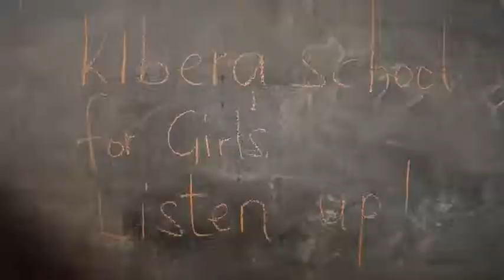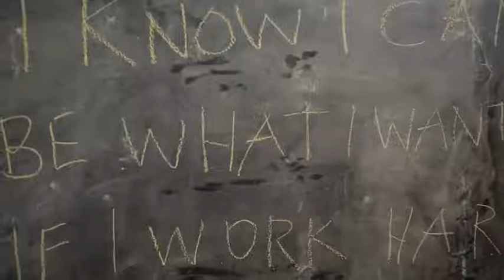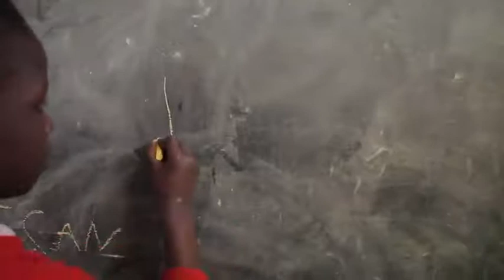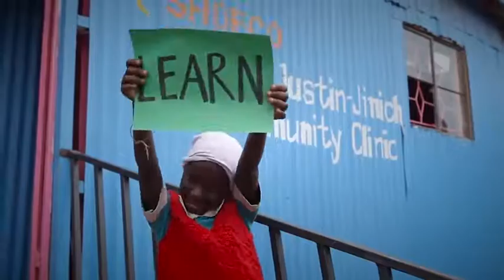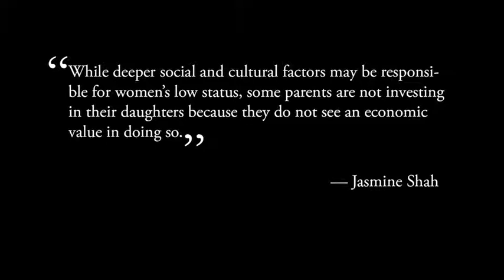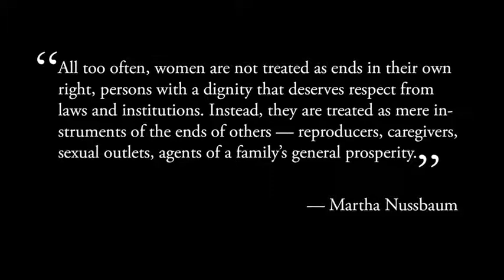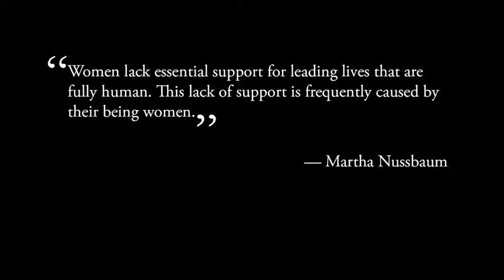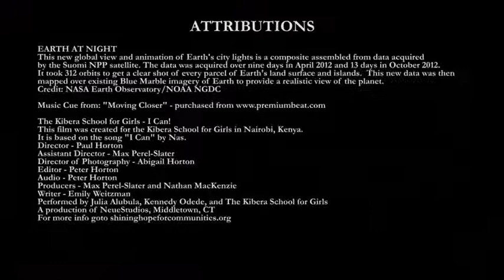Education and Building Human Capacity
Sixth video, fifth section of the six week lecture series titled ~ "How to Change the World". This was a collaborative effort between Wesleyan University, the United Nations, and the Social Good Summit to inform the global community on how we can work together and change the world.